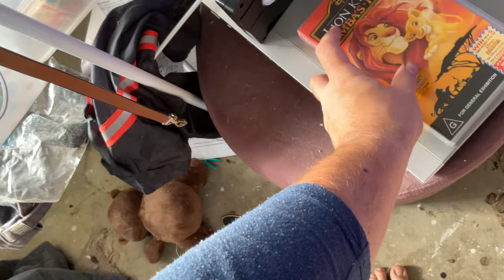Opening to The Lion King II: Simba’s Pride 1998 VHS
This is the opening to The Lion King II: Simba’s Pride 1998 VHS. Here it is.

The order is:

1. Warning Scroll.
2. Disney Videos Logo (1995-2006).
3. ‘The following previews and feature are classified G’ Screen.
4. ‘Coming Soon’ Bumper.
5. The Little Mermaid ‘Special Edition’ Trailer.
6. Mulan Trailer.
7. ‘Now Available’ Bumper.
8. The Rescuers Down Under Trailer.
9. Walt Disney World Resort Advert.
11. ‘Feature Presentation’ Bumper.
12. Start of the movie.

Its catalogue number is 35031.